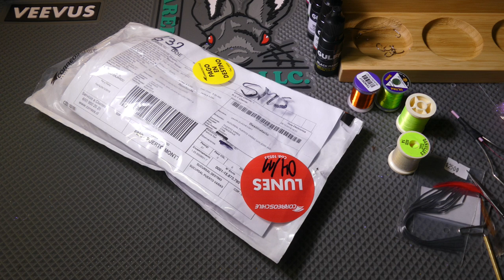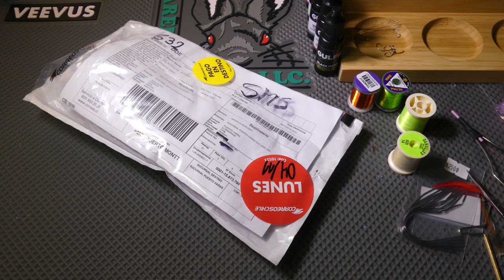Unboxing moscas Loncoflies nov 2019 + codigo descuento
Unboxing de las moscas para la pesca con mosca que compré en la página web de Loncoflies, sitio Chileno de venta de moscas para la pesca con mosca. Aqui muestro las moscas que compré en un video previo de como comprar en su nuevo sitio web.